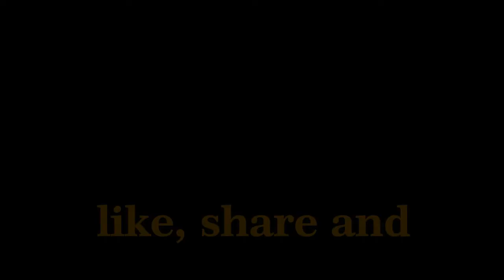how to work 5g network | 5G internet technology in india !5g ಬಗ್ಗೆ ಸಂಪೂಣ‌‌೯ ಮಾಹಿತಿ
this video is 5g technology and how to working in 5g internet in india,
ಕನ್ನಡದಲ್ಲಿ ವಿಜ್ಞಾನ ಮತ್ತು ತಂತ್ರಜ್ಞಾನದ ಬಗ್ಗೆ ಮಾಹಿತಿ ಕಂಪ್ಯೂಟರ್ ಮತ್ತು ಮೊಬೈಲ್ ಇವುಗಳ ಬಗ್ಗೆ ಮಾಹಿತಿ